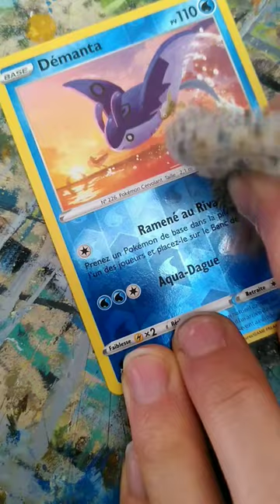Pokemon card painting - Mantine 🖌️💧